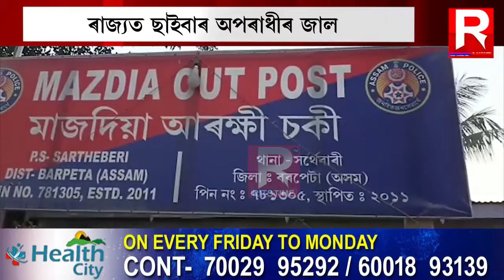Rits Time | সাৱধান হঁওক নহলে আপোনাৰো একাউন্টৰ ধন উদং কৰিব পাৰে দৃষ্কৃতিকাৰীয়ে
21 December 2021: Rits Time

 সাৱধান হঁওক নহলে আপোনাৰো একাউন্টৰ ধন উদং কৰিব পাৰে দৃষ্কৃতিকাৰীয়ে

Rits Time is one of Assam’s uprising info entertainment and a news-based web channel. Our staff work 24/7 to keep you updated about your surrounding and world, and we also try our best to keep you entertained with our content. Rits Time covers all soul of news like Regional, National, Political, Entertainment and global. Rits Time is also registered under the trademark. শুদ্ধ, সত্যনিষ্ঠ,ক্ষিপ্ৰ,বিশ্বস্ত,বিনোদন ধৰ্মী নিওজৰ বাবে চাই থাকক Rits Time.